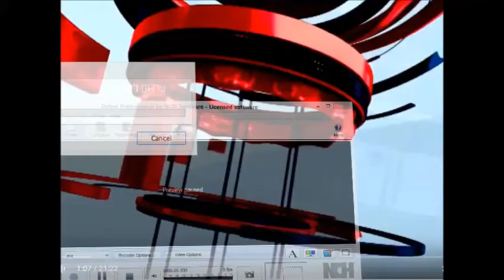עושים סדר ביטול חובת גיל פרישה